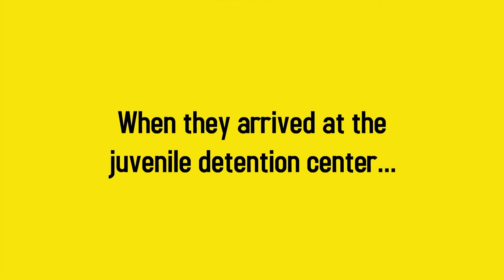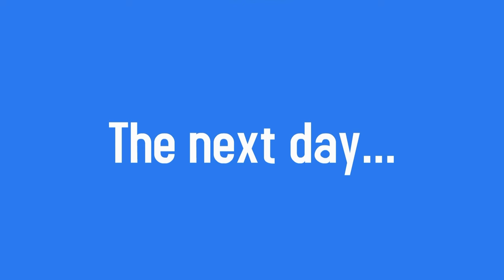Karen’s Krazy Misadventures at the Talking Words Factory (Part 1 - The Return of the McKarensons)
This is part 1 of my own next upcoming GoAnimate/Leapfrog parody film, Karen’s Krazy Misadventures at the Talking Words Factory starring the entitled Karen McKarenson and her children, Kelly, Kaiden, and Kelly as they navigate the Talking Words Factory on an adverse journey where the Word Whammer, Sticky-Ick-O-Rama take letters and combine them into words. In this 1st segment, Kady and Kelly help break Karen and Kaiden out of jail and juvenile detention. As soon as they do so, they make a return to the Frog Family’s home and harass them once again, leading to the Frog Family taking Karen and her kids to the Talking Words Factory as another of their punishments or they will be sent back to jail and juvenile detention.